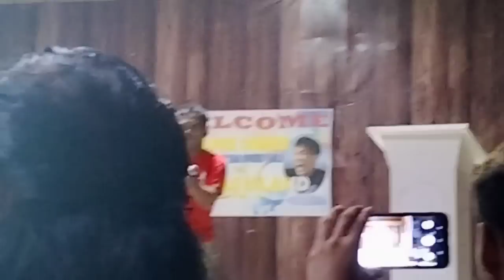IDOL JAPER SNIPER MALA DANIEL PADILLA PALA!